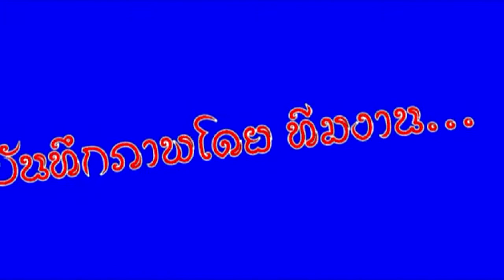ซอสติงเล่นๆ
ซอกัน เอาม่วน เน้อครับ  ผิดพลาดประก๋านใด..ขอสุมอกสุมา..โตยเน้อครับ...ขอบคุณ..กำซอ จากอ้าย ธวัช  เมืองเถิน..นักเน้อครับ...